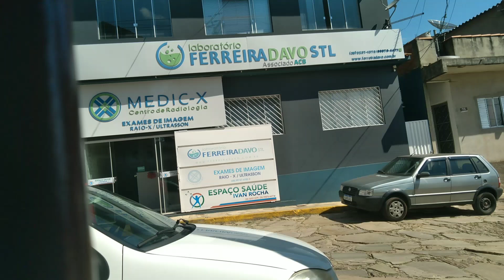Carlos Davi viagems caminhão 1113 e lojas edmil